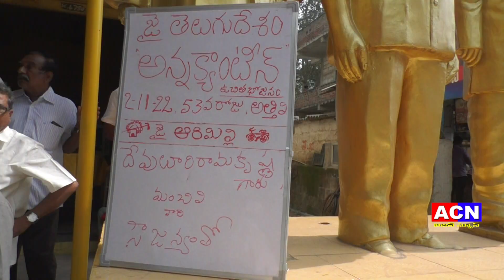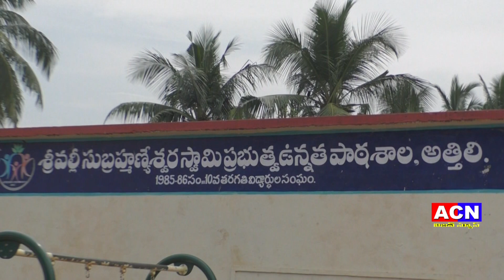02 11 2022 ACN NEWS 01